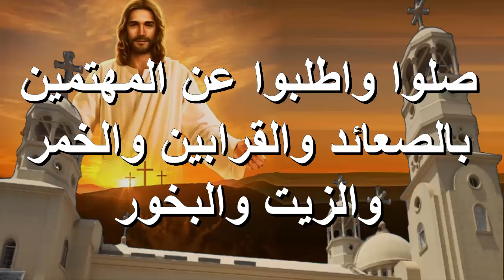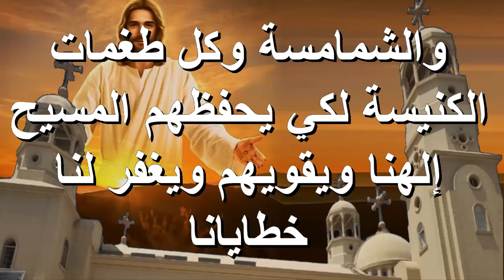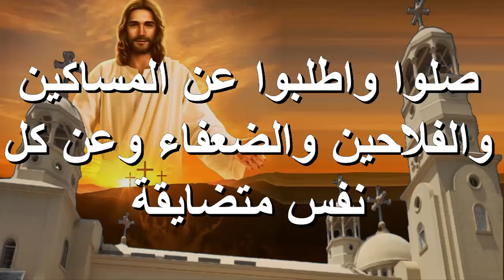طلبة وصلاة باكر اجمل صلاة فى بداية اليوم